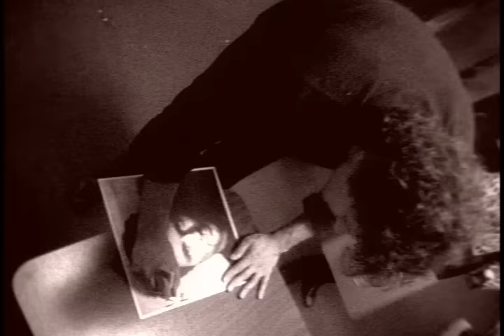Lindsey Buckingham - Don't Look Down (Official Music Video)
You’re watching the official music video for "Don't Look Down" by Lindsey Buckingham from the 1992 album 'Out Of The Cradle'. Lindsey's new anthology is out now! and click SHOW MORE to read Lindsey's 2019 video liner notes.

Video Liner Notes:

"Don’t Look Down is the opening track from the Out Of The Cradle album. A few years previous, I had made the decision to take leave of Fleetwood Mac because the creative and social environment had gotten too toxic due to other band members’ alcohol and drug use. Out Of The Cradle was my first solo outing in the wake of that, as well as the first time I’d toured in support of a solo album.

The sense of having begun a new chapter is tangible in both the song and the video. Stylistically, Don’t Look Down is an exercise in a sort of musical “cubism”, the shapes of the choruses broken down into facets, much like a Picasso painting. Lyrically, the song celebrates the excitement and potential for growth that exists when one goes outside one’s comfort zone. Don’t Look Down is a celebration of taking a leap of faith.

In putting a live show together for the tour, I chose an unconventional format. The band consisted of five guitarists, two percussionists, a drummer, a bass player and a keyboardist. The video, shot on tour in a documentary style, reveals the ten of us in the throes of forward motion, sharing a deeply felt communal spirit and sense of possibility." - Lindsey Buckingham

Welcome to the official YouTube channel for Lindsey Buckingham. He is widely considered one of the greatest living guitar players and songwriters. A Rock and Roll Hall of Fame inductee and 3 time GRAMMY winner, Buckingham is best known as the producer, guitarist, vocalist and chief songwriter for Fleetwood Mac and as a widely celebrated solo artist.